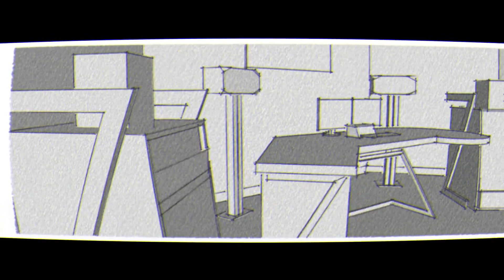Jacek Opielka auto PREZENTACJA